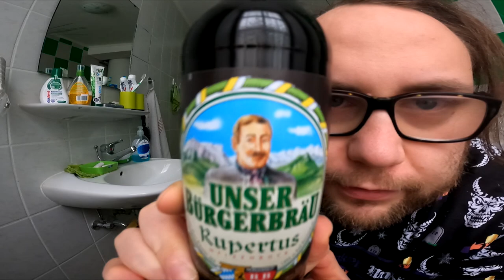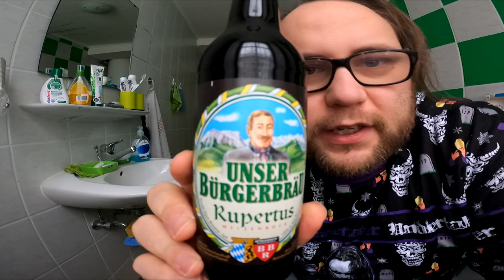Türchen 19 von 24 | Adi & Der Bier Adventskalender von Kalea (2021)